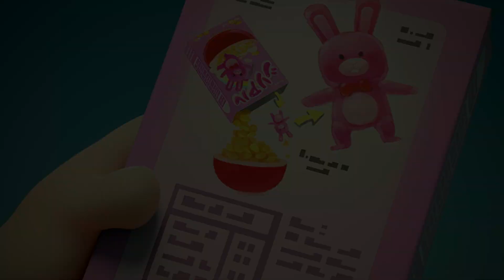Superhero | Oddbods | Animals And Creatures | Kids Cartoon In Hindi हिन्दी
Welcome to Moonbug Kids - Animals And Creatures In Hindi! Today we bring to you some fun time with Oddbods. We aim to entertain kids and children and make them laugh through our funny cartoons!

In times of trouble, never fear, SuperPogo is here!

00:00 Intro
00:03 Superhero
00:48 Abandoned Ship
01:19 CNY - Oranges
02:15 Sos
03:07 Mermaid
04:02 Fruitography
04:58 Pen
06:03 Cereal Box
07:08 Pet
07:47 Tyre
08:34 Hounded
09:32 Theatre
10:24 Armor Up Arcade
11:11 Rain
11:44 Basketball
12:34 Urgent
13:18 CNY - Fortune
14:06 Lemon
14:42 Zodiac
15:26 Alarm
16:27 Squish
17:22 Macho
18:14 Hello
19:11 Hygiene
20:15 Rubixube
21:07 Floored
21:50 Box
23:00 Weight
23:58 Caged
24:47 Blackcat
25:31 CNY - Oranges
26:22 Shovel
27:07 Ice Skating
27:52 Selfdefense
28:41 Cheekdial